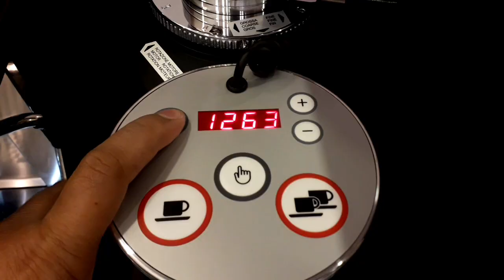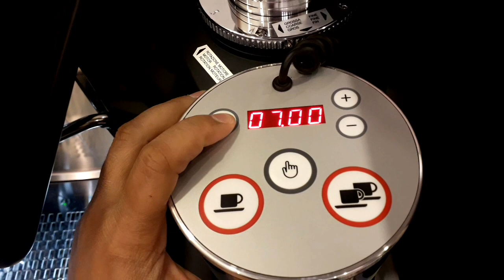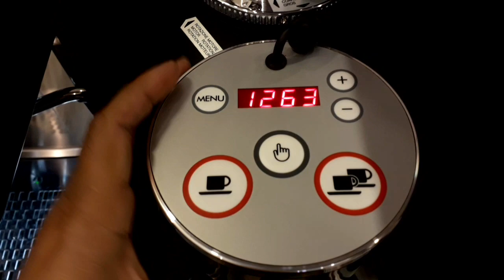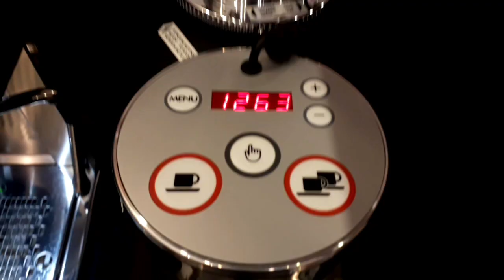MazzerGrinder|How to Calibrate|Use the Mazzer Grinder|Chikwang TV